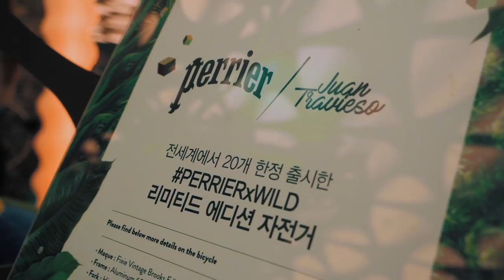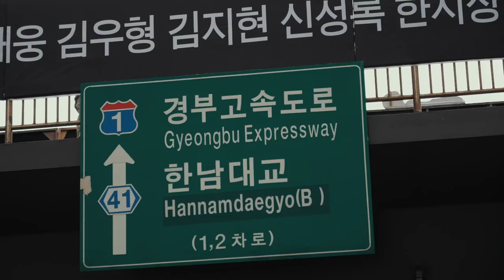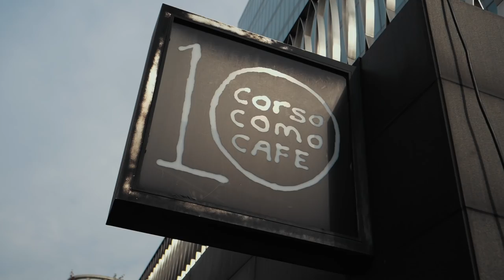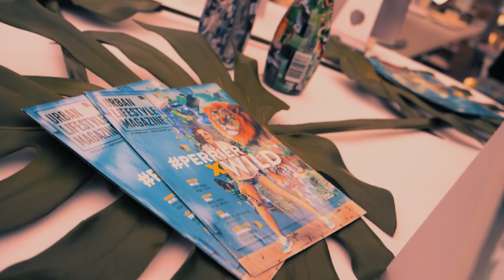슈퍼카 오너들과 불금파티! l (with PERRIER)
최근 론칭한 PERRIER 한정판 음료! 럭스TV 가 제품의 메인 작품을 담당한 Juan Travieso 와 함께 파티를 다녀왔습니다! Juan 의 인터뷰 영상 놓지지 마세요!

럭스TV 공식 SNS 팔로우 하고 👏
비하인드 스토리 및 최신 뉴스를 받아보세요!

Music | 음악
NOWË - High Tide